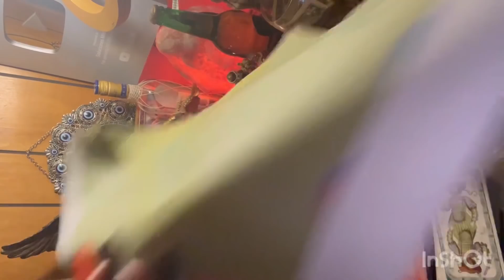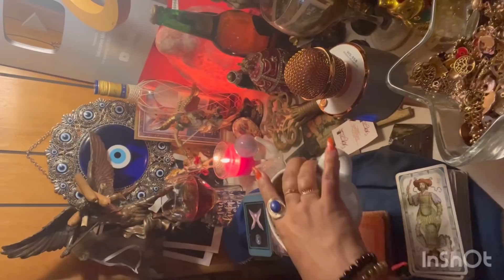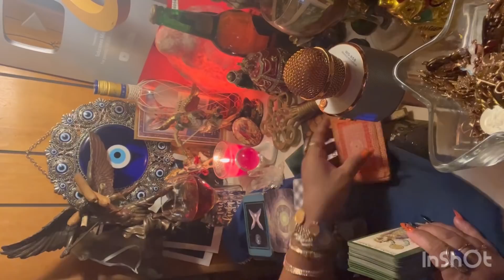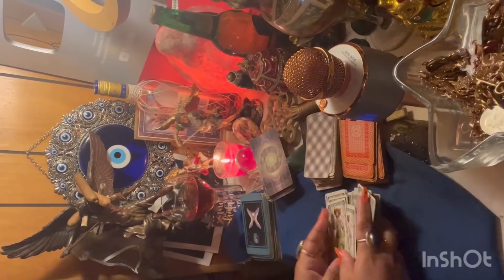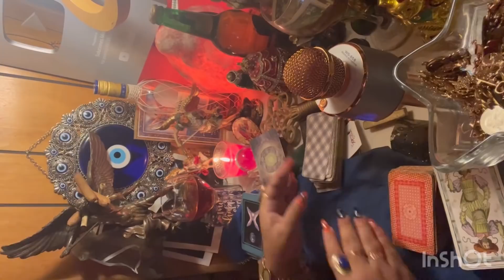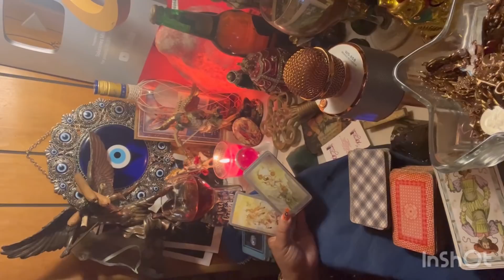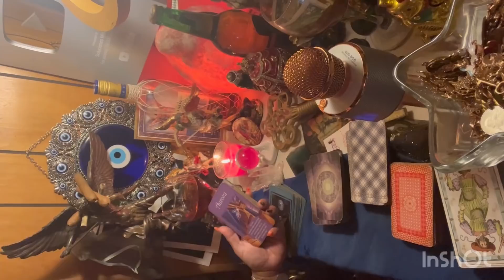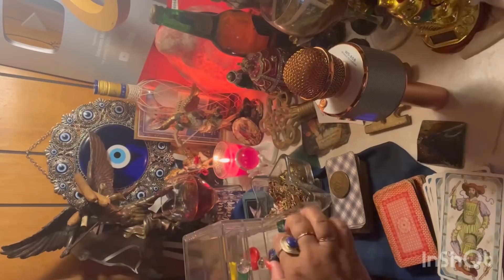Cancer♋️ lectura del café ☕️ +🔮+🗝año2022🍾personas vienen a cambiar tu vida para siempre 💕❤️‍🩹🙏